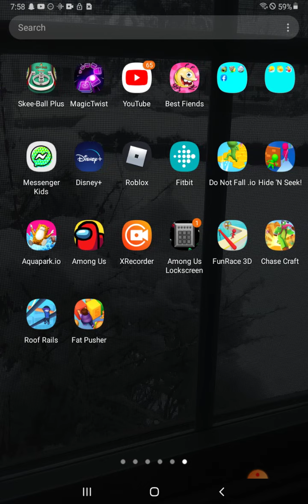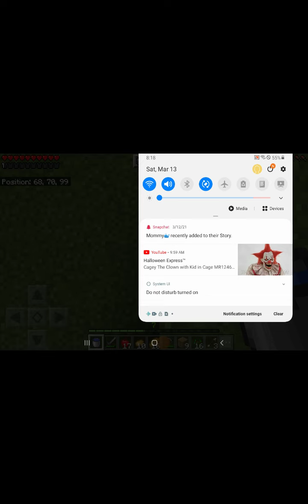March 23, 2021